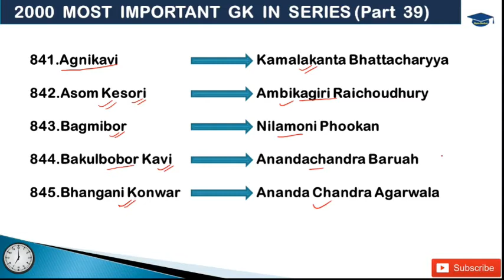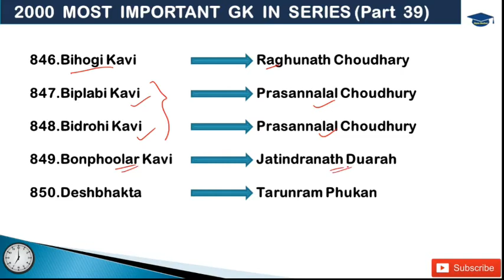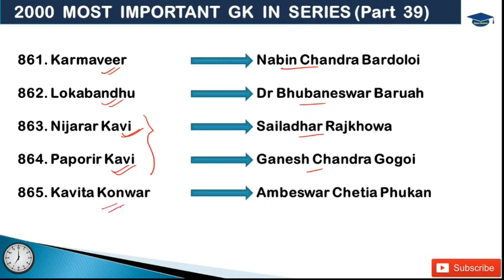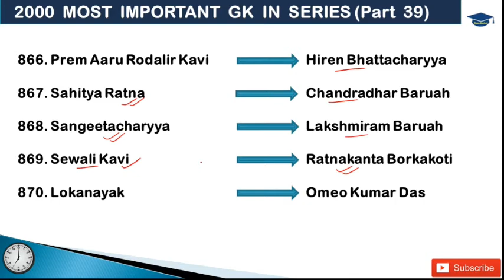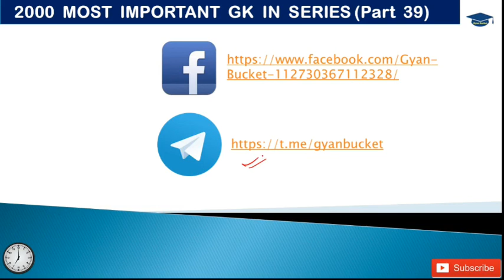Sobriquet || উপনাম || Assam GK For Assam Govt Exam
Assam GK for Assam Police | APSC | Forest | HS TET | Irrigation & Others Assam Govt Exams

2000 Most Important GK Series Timing:  Every day at 7 PM
In this series we are going to provide you 2000 Most Important GK for your upcoming exams.

These questions were repeatedly asked in various exams. We hope this series will help you to score high in your exam. All of you please try to make notes and please do multiple revisions. This will help you to memorize all the questions.